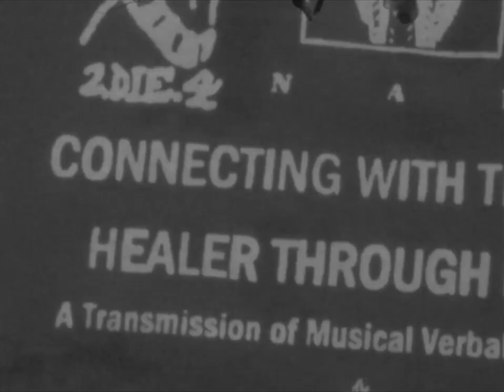Josh Anderson / Aquarius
filmed by Eric Lesar, Nolan Wilson & Jon Colyer
edit by Andrew Gray

additional filming by Seth Haupt, Andrew Gray & Leo Banuelos

From The Killing Floor Skateboards “Aquarius” 2018.